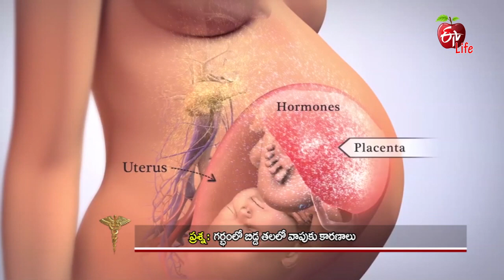Caput Succedaneum | Dr ETV | 29th December 2018 | డాక్టర్ ఈటీవీ